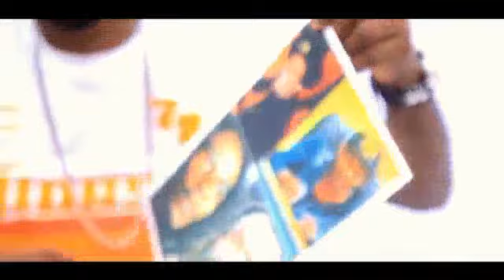Solmag Trinity Music and Films Int'l Presents Mighty Jordan - Cantata (Official Video)